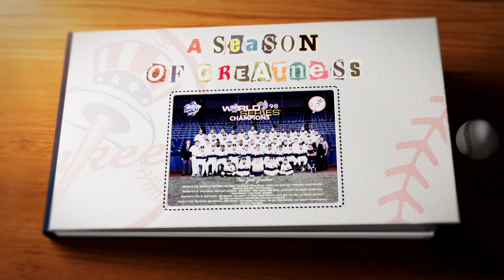1998: Jeff Nelson's big strikeout in the 1998 World Series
In this snapshot from 'A Season of Greatness,' relive Jeff Nelson's big strikeout in the 1998 World Series.